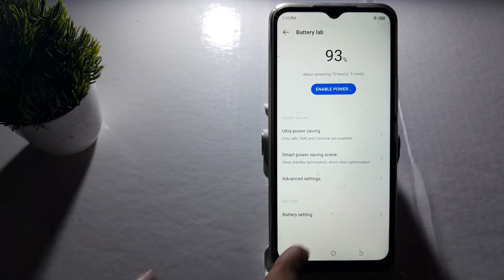how to on low battery shutdown warning in techno Spark 8c,techno Spark 8c me low battery shutdown wa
battery temperature too low error solution  | how to incoming call in tecno spark go 2020 mobile  | how to increase battery backup any android phone  | how to charge battery  | how to increase phone battery backup  | how to change a watch battery  | how to incoming call in tecno spark go  | how to change a battery  | tecno spark 8 pattern unlock  | how to replace a watch battery  | how to disable call flash light in tecno spark 7  | how to disable talk back in tecno spark 2 air